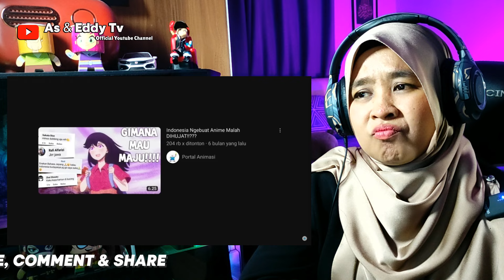🇮🇩 Kenapa Film Animasi Indonesia Susah Maju?! || 🇲🇾 REACTION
Assalamualaikum !! Hai Geng,Bossku dan Sobat2 Semuanya !! Kali ni kami buat video REACTION tentang Kenapa Film Animasi Indonesia Susah Maju?!

🔴dengan rasa kecil dan rendahnya diri saya sebagai seorang youtuber reaction, Mohon maaf pada semua Admin🙏segala cadangan atau bantahan boleh hubungi saya ke:~